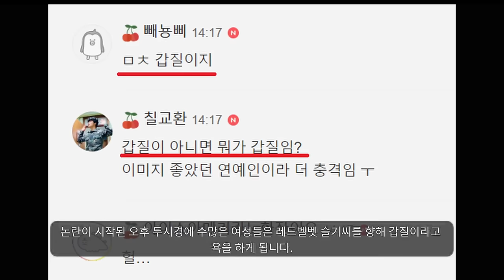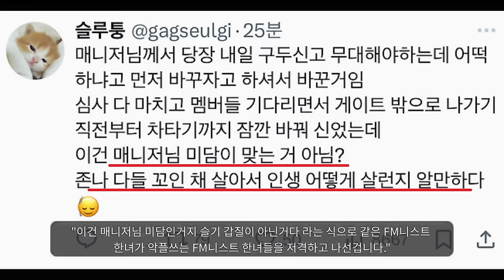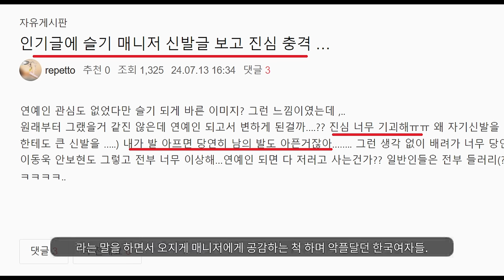"꼴이 좋아ㅋㅋㅋㅋㅋㅋㅋㅋ"